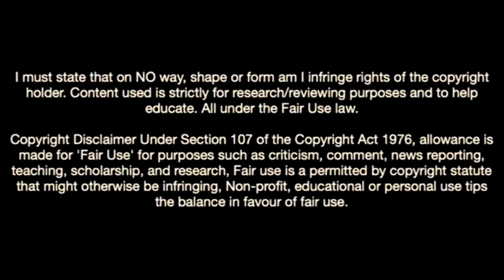Lucas Gourna Douath-The French Wonderkid On The Radar Of Chelsea And PSG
LucasGourna-Douath
Saint-Étienne